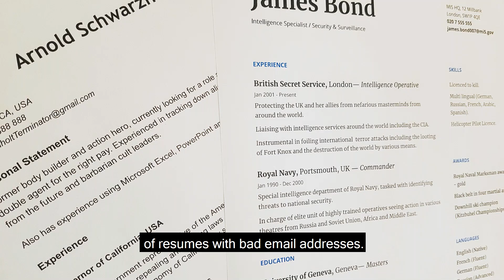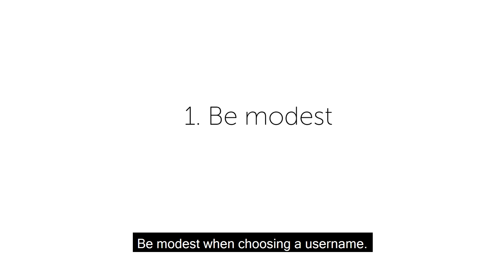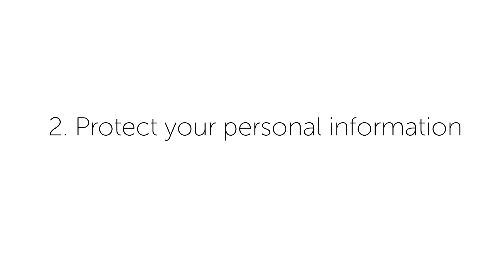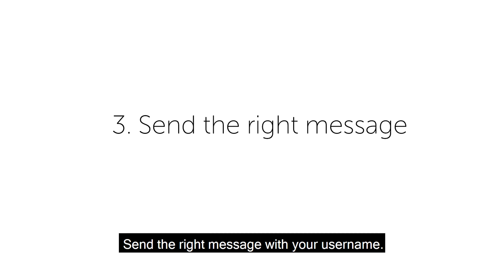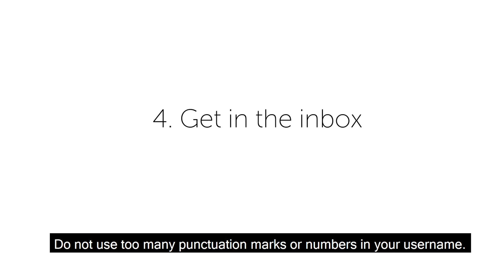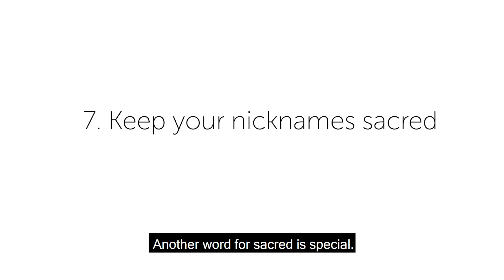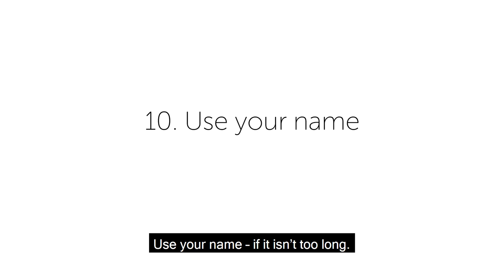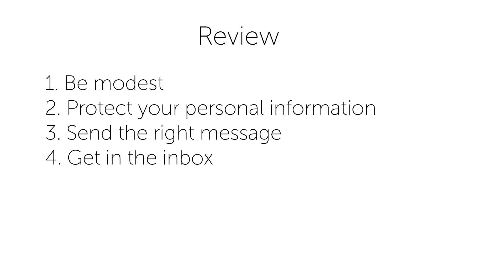Ten Tips for Professional Usernames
Do you know what a good, professional username should look like?
Will your current username help you get a job interview?